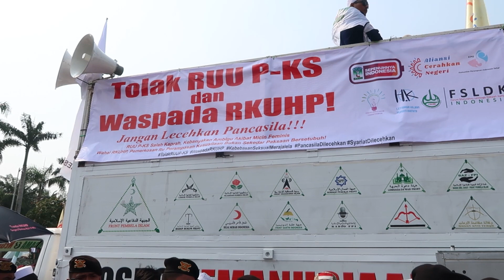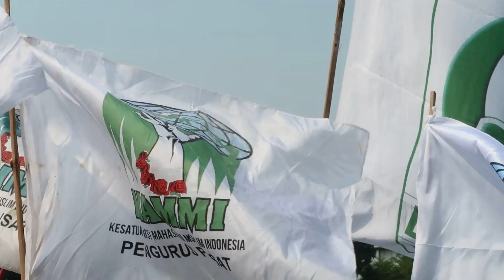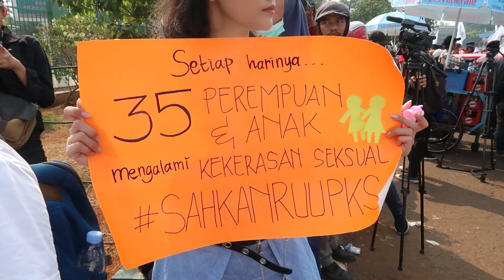Substansi : Unjuk Rasa RUU PKS